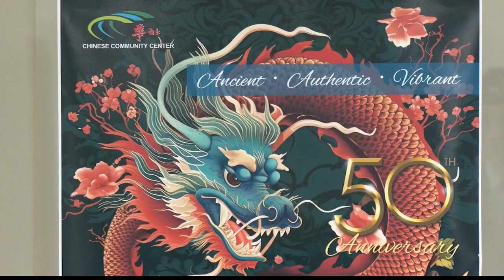10pm Chinese Art Exhibition welcoming Year of the Dragon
10pm Chinese Art Exhibition welcoming Year of the Dragon